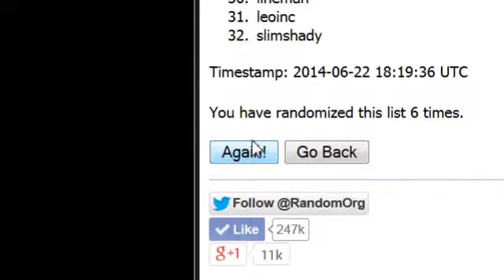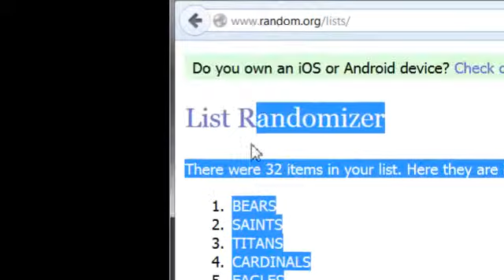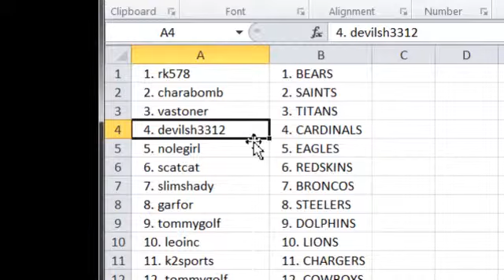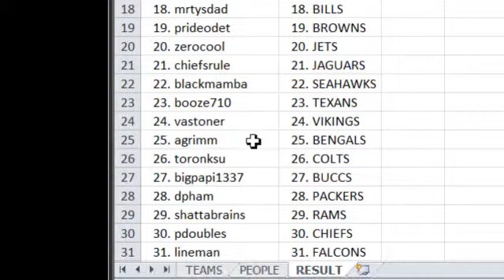$20 BUDGETTER'S BREAK 2011-2014 7 BOX FB MIXER TEAM RANDOM!